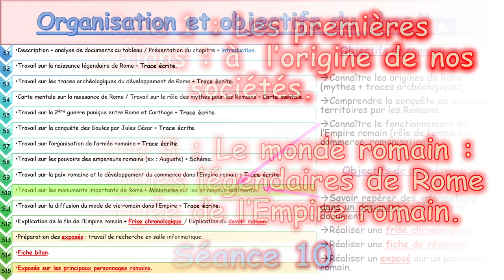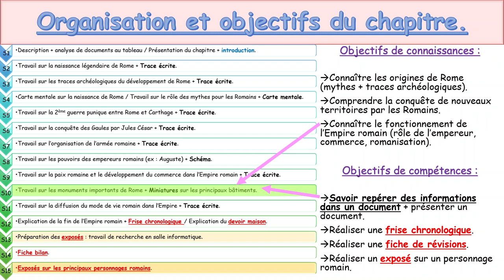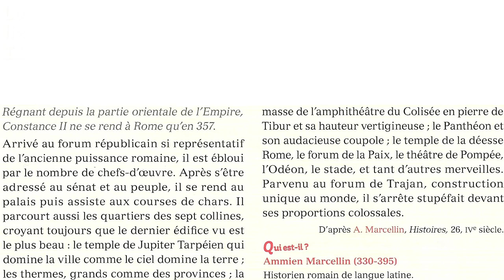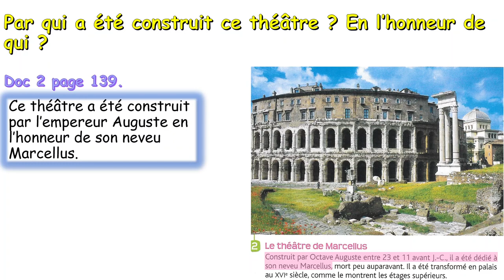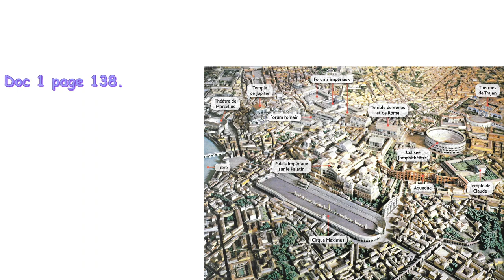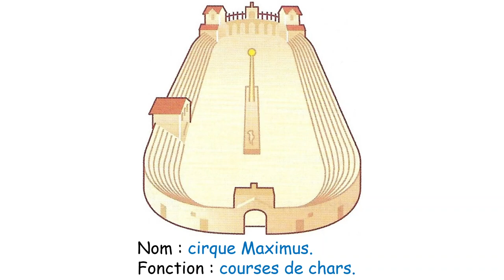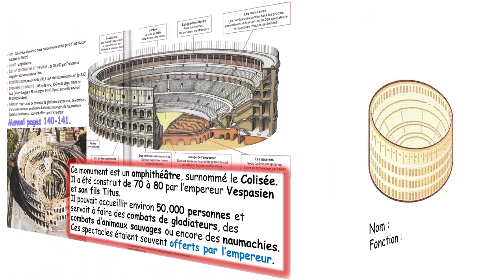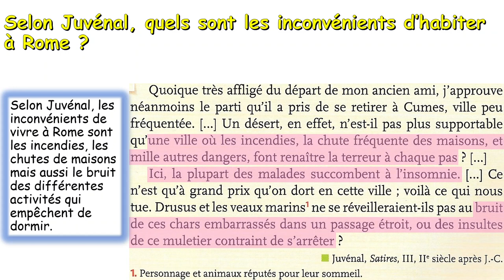6HT1C3 - Le monde romain - Séance 10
00:55 : Rappel des séances précédentes.
07:26 : Sur une nouvelle page, copier en vert le titre du "IV-Diffuser le mode de vie romain dans l'Empire : la romanisation." + copier en bleu le titre du "A-Rome : capitale de l'Empire et modèle urbain."
08:24 : Analyse du texte de Sénèque sur l'attractivité de Rome.
11:19 : Analyse du texte d'Ammien Marcellin sur la venue de l'empereur Constance II à Rome en 357.
15:06 : Dans le cahier d'histoire, copier la définition de forum.
15:35 : Analyse d'une maquette de la ville de Rome (doc 1 page 138).
18:16 : Prendre la feuille n°3 + la coller dans le cahier d'histoire.
19:11 : Présentation du théâtre de Marcellus (doc 2 page 139) + compléter la feuille n°3.
21:21 : Présentation des arcs de Titus et de Constantin (doc 3 page 139) + compléter la feuille n°3.
24:40 : Présentation du Panthéon (doc 4 page 139) + compléter la feuille n°3.
26:57 : Présentation de l'aqueduc (doc 1 page 138) + compléter la feuille n°3.
29:14 : Présentation du cirque Maximus (doc 1 page 138) + compléter la feuille n°3.
30:56 : Présentation du Colisée (pages140-141).
39:12 : Dans le cahier d'histoire, copier le résumé sur le Colisée sous la feuille n°3 + compléter la feuille n°3.
43:27 : Analyse du texte de Juvénal sur les inconvénients de vivre à Rome.